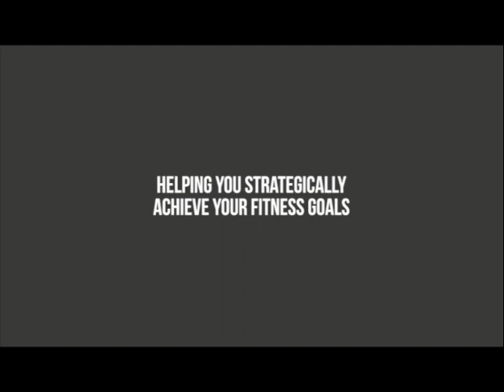Tiffany Peterson - How to Get Better at Practicing Self-Care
My guest on this week's Best You Podcast episode is Tiffany Peterson. Tiffany is a speaker and coach and has a top 1% global podcast. In the beginning of her career, she envisioned a traditional teaching career in the field of special education working with young children with disabilities and challenges.

She went on to a career in sales for popular brands such as Franklin Covey, Rich Dad Poor Dad, and Jack Canfield, setting new sales records and receiving prestigious leadership awards that promoted her into a corporate training position to help mentor others to cultivate the same skills and tools to increase their sales success as well.

Then she had a burning desire to teach others about life principles and sales principles that forged a new path in entrepreneurship and speaking! I’m pumped for y’all to meet her, hear her story, and laugh and learn!

Check out the episode to learn more about how to get better at practicing self-care, how to navigate Mom guilt, how to be better at fostering meaningful relationships, how to make sure that success doesn't make you lazy, how to make a successful pivot in your career and so much more.
In this episode:

05:01 How did you make the transition from being a schoolteacher to the path that you're currently on?
20:54 How did you go from a point of having chaos in multiple areas of your life to being able to get back to a place of foundation in your life?
27:20 How should people prioritize self-care so that they can be present for their kids/other people in their life?
33:45 Is there anything practical that you do well so that you can sustain relationships?
42:55 Tiffany's 3 keys to getting closer to her best self
Tiffany’s 3 Keys to Getting Closer to Her Best Self:
1. Be more committed to her evening ritual
2. Eat more greens
3. Create more open space in her calendar
FREE COURSE - 3 Steps to Losing Body Fat and Building Muscle
Today!
Build Healthy Habits That Will TRANSFORM Your Body and Your Life!
Follow Nick on Instagram: @carrier_bestyou